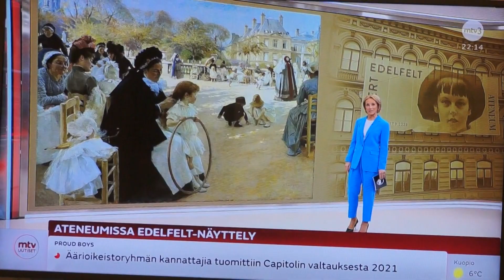ALBERT EDELFELT, EMPPU, ATENEUMISSA 2023